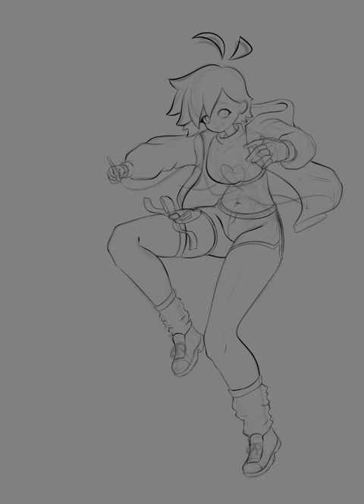Jayden's new fit - Speed paint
Character is my oc Jayden one of my original this new outfit was recently put together to kinda give her a new style.